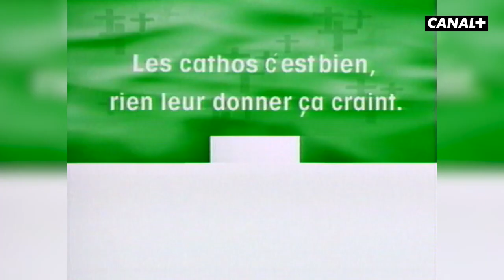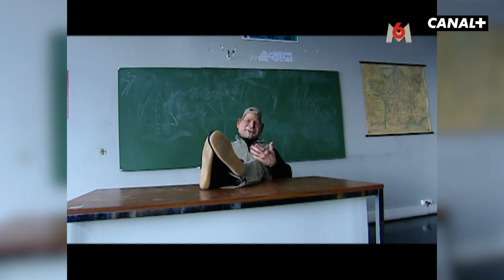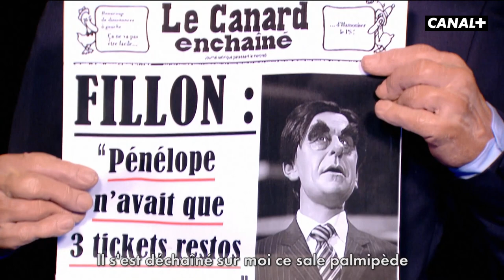Best-of spécial RAP - Les Guignols - CANAL+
Le rap français marche auprès des jeunes depuis plusieurs années... grâce à ses prédécesseurs ! Au programme des artistes francophones ayant marqués la culture musicale : JoeyStarr et son groupe NTM, Doc Gynéco, Nicolas Anelka... mais pas seulement ! Nicolas Sarkozy, Tony Parker ou encore le célèbre couple Jacques et Bernadette Chirac !